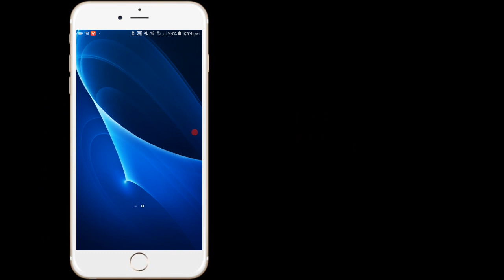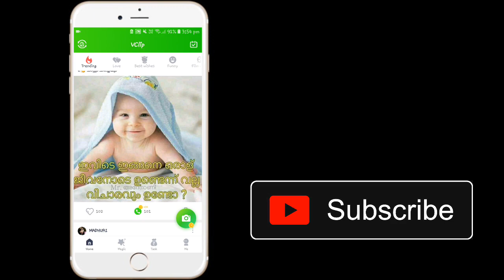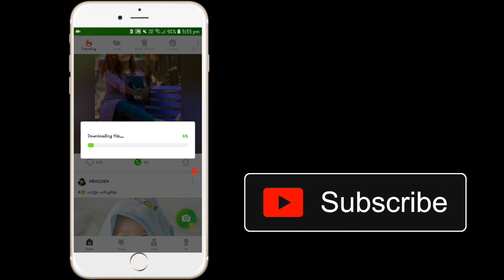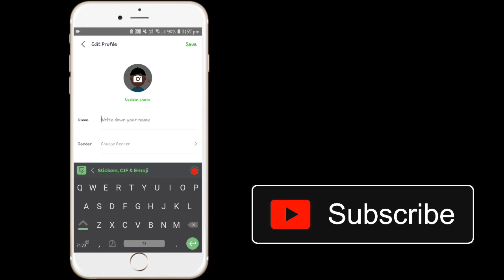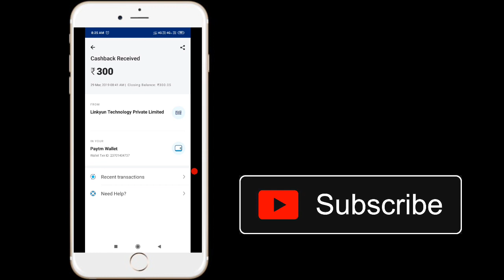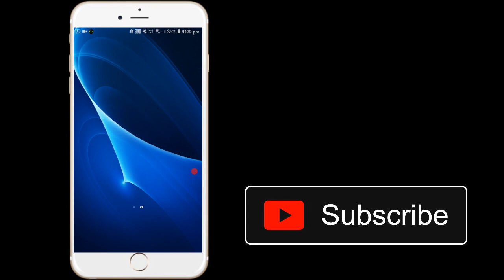[PAYMENT STOPED⛔️]New latest money making app unlimited paytm cash vclip app 100% payment sure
🔲App link:- Payment stoped ⛔️